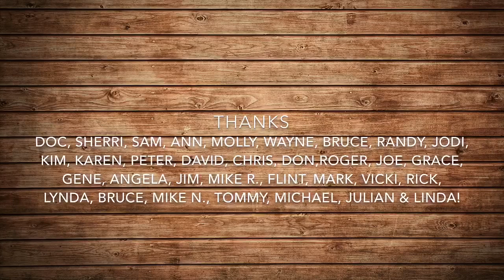Quick Covers Wildwood Flower with chords and lyrics clawhammer banjo lesson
This is my new beginner play along series of quick covers of well known songs.  Wildwood Flower is a long time favorite of mine! It includes pop up chords and lyrics.  These songs are played with just chords and no big embellishments.